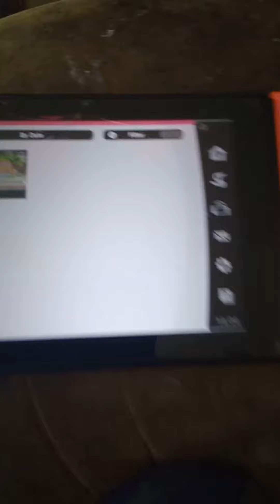November 23, 2022